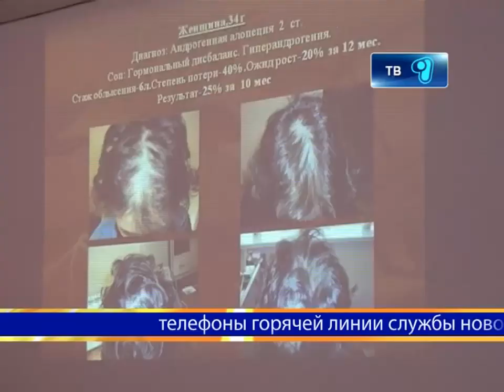Открылся центр по борьбе с облысением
Красивые густые волосы -- это реальность! Теперь и карагандинцы могут стать обладателями ослепительной шевелюры. Как утверждают специалисты медицинского центра «101», уникальная серия лекарств поможет избавиться от всех болезней кожи головы.